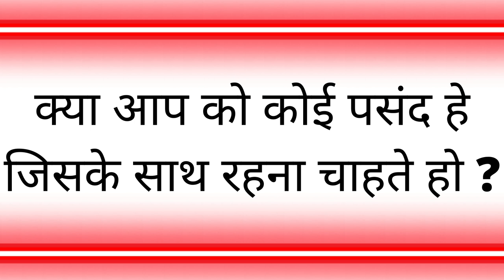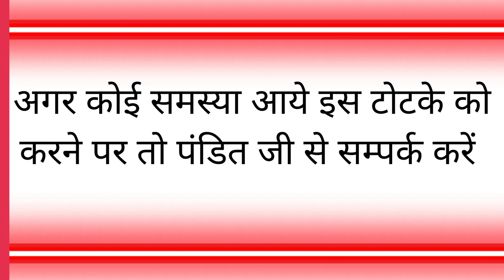7 बार लड़की का नाम बोलो आज रात पूरा सुख देगी चाहे रात की सुबह क्यों ना हो जाये